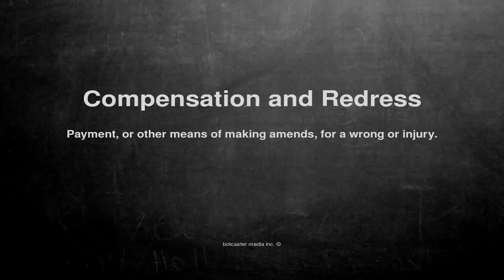Medical vocabulary: What does Compensation and Redress mean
What does Compensation and Redress mean in English?